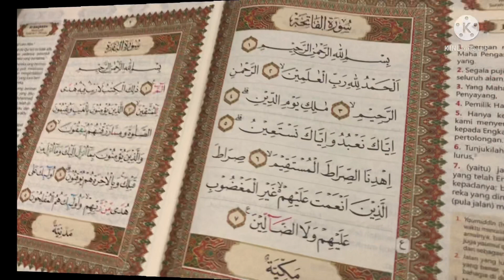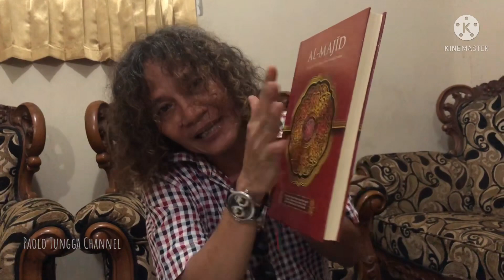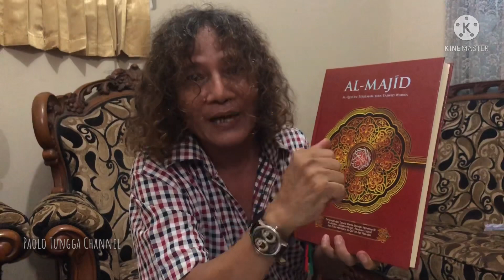RAHASIA PANJANG UMUR, Ta’at, Setia Dan Taqwa Kepada ALLAH SWT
Membaca Al -Qur’an dimanapun dan di saat seperti apapun, akan memberimu manfaat di kehidupanmu. Kali ini kisah nyata Yang terjadi merupakan salah satu buktinya.
Mari kita tanamkan dalam hati kita untuk rajin membaca dan mempelajari serta mengamalkan kandungan dari Al-Qur’an.